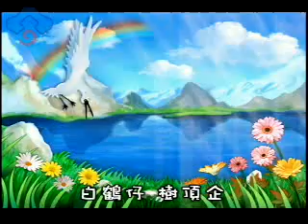【客家MV】好客ing_白鶴子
樹頂企，遠看到犁田機，一隻ㄧ隻飛過去，飛啊飛過去，田肚的泥翻啊起，快快就去啄，白鶴仔，跟著犁田機，就像田肚的白花一蕾蕾。